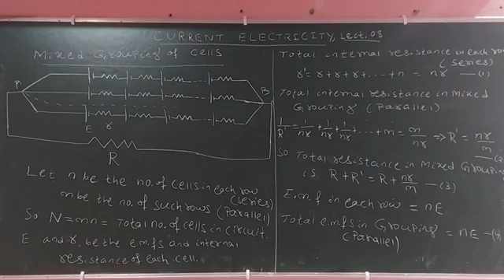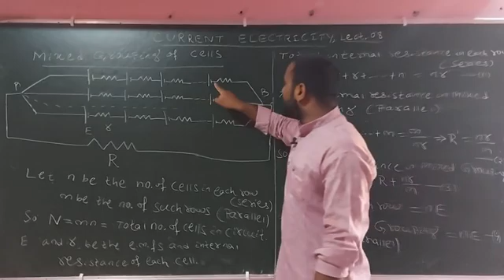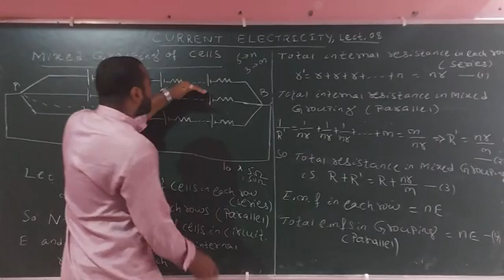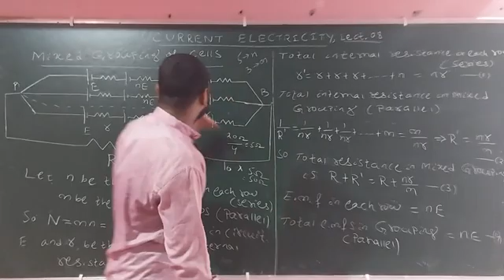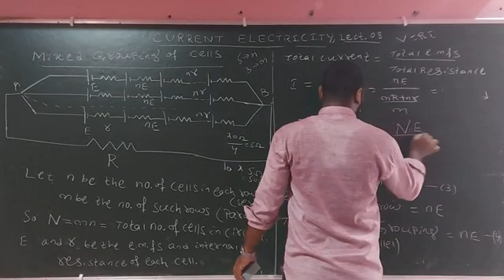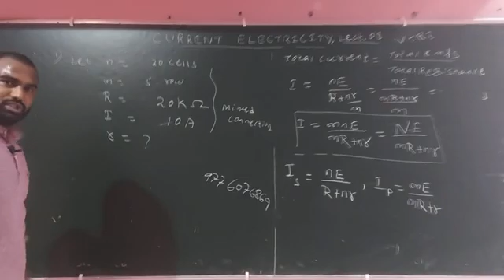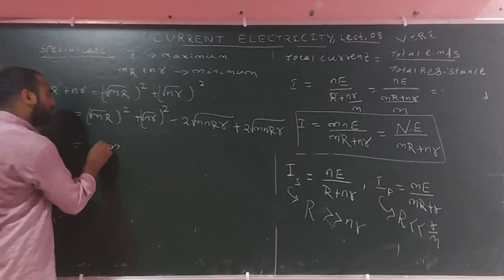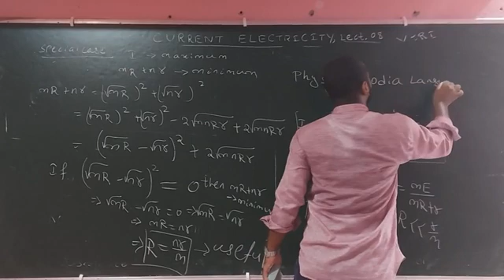Current Electricity Lect. 08 | Mixed Grouping of Cells | In Odia Language.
Current Electricity Lect. 08
In this lecture we discuss about Mixed Grouping of Cells.

Assignment:- Emf=5V, no. of Cells in each row(n)=20,Such rows(m)=5, current(I) = 10 A, External resistance (R)= 20Kohm,find out internal resistance (r)=?? in mixed Grouping.

Notes(PDF)

Current Electricity Lect. 07
         In this Lecture we discuss about Series and Parallel Combination of Cells.

Notes (PDF)

Page - 1

Page - 2

Page -3

Page -4

Current Electricity Lect. 01(Definition of current, definition of 1ampere, difference between alternating current and direct current)

Current Electricity notes Lect. 02(Ohm's law,Definition of Resistance, Resistivity, conductance, conductivity, limitation of Ohm's law, Factors affecting resistance.
Unit and Dimensions of Resistance, Resistivity, Conductance, Conductivity.)

Current Electricity Lect. 03(Drift Velocity, Relaxation are,Mechanism of Electric current, relation between drift velocity and Electric field, relation between current and drift velocity)

Current Electricity Lect. 04(Mobility, Current density and relation with Electric field)

Current Electricity Lect. 05 (Series and Parallel Combination of Resistors)

Current Electricity Lect. 06(In this lecture we discuss about definition of cell. Difference between Potential difference and electromotive force(emf). Definition of internal resistance. Relation between internal resistance, emf and potential difference.)

. Thanks.